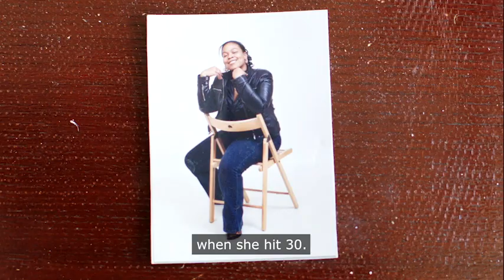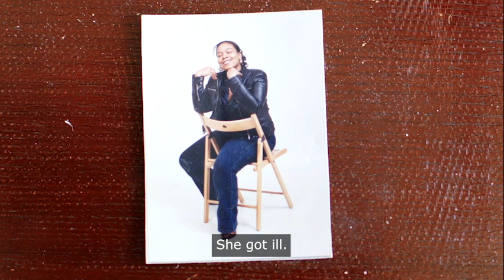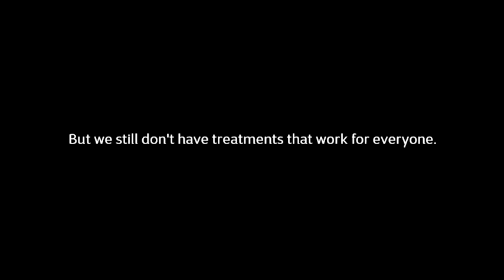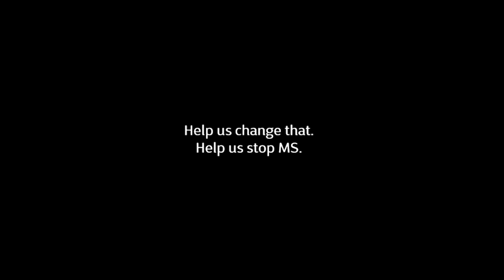Junior and Jenique's Story | MS Society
This BlackHistoryMonth - we're highlighting the story of Junior Giscombe and his daughter, Jenique, who was diagnosed with primary progressive MS at 24 and sadly died in 2017. But her legacy lives on.